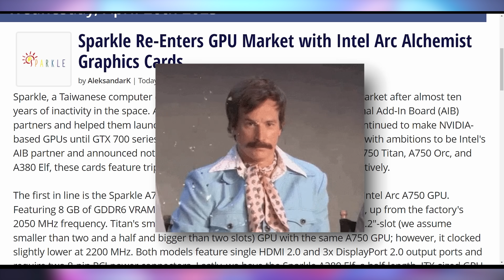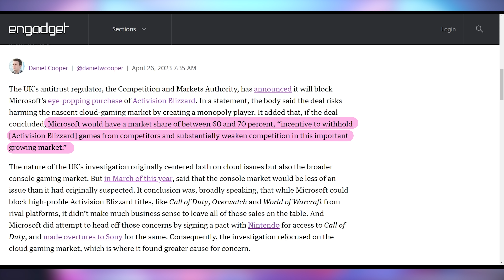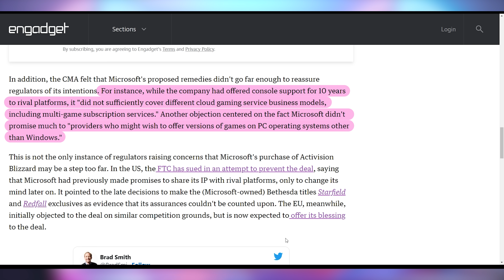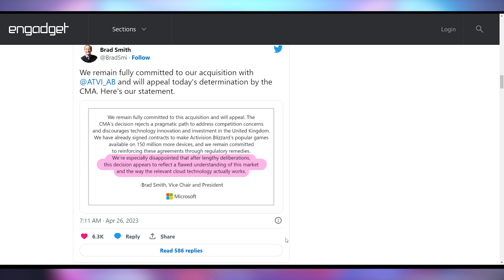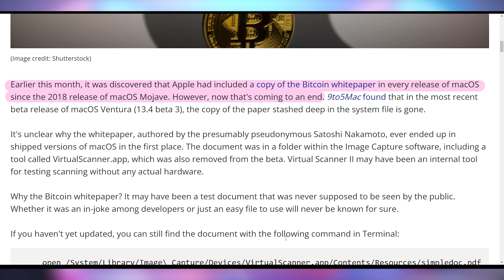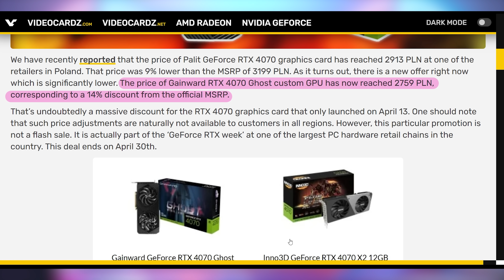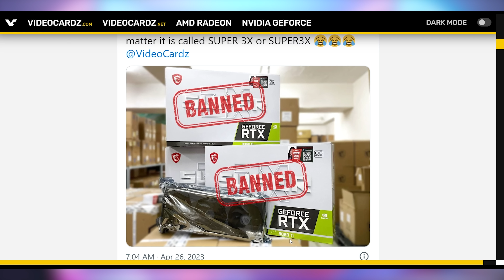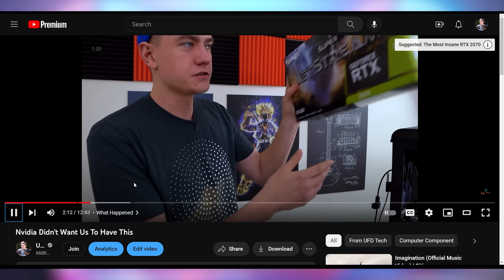This Was Cancelled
0:00 - Intro
00:19 - Sparkle GPUs
01:19 - Microsoft Blizzard Acquisition Blocked by UK
05:07 - Apple Gets Rid of Bitcoin
05:45 - UFD Deals
06:16 - RTX 4070 Down even More
07:11 - Nvidia Cancels MSI’s GPU

Presenter: Brett Sticklemonster
Videographer: Brett Sticklemonster
Editor: Catlin Stevenson
Thumbnail Designer: Reece Hill